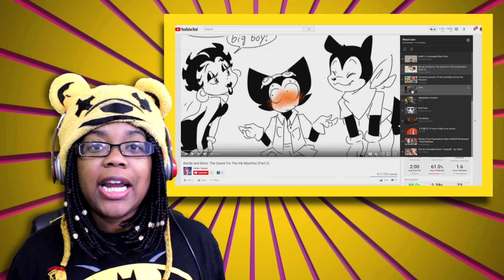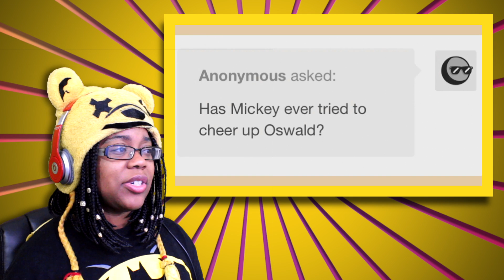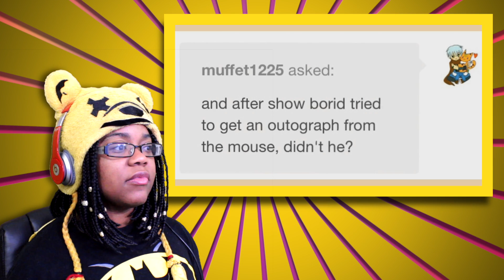Bendy & Boris The Quest For The Ink Machine Pt 2 Reaction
Enjoy Bendy & Boris The Quest For The Ink Machine Pt 2 Reaction. Original source video by Hailey -Senpai. Check out the video here: